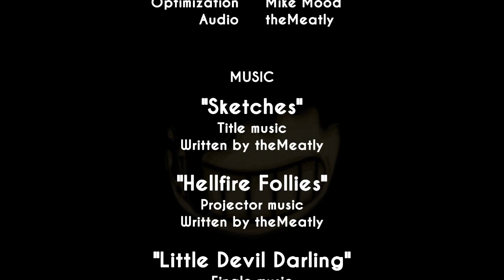BATIM: original chapter 1 (playing on 4th anniversary)